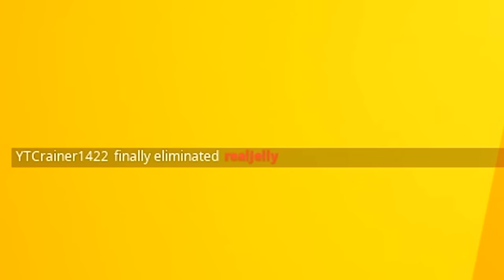1v1v1 Extreme SPLEEF CHALLENGE VS FRIENDS! (Fortnite)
Today I play a 1v1v1 extreme spleef challenge vs friends in fortnite ! You have to shoot the platform out from beneath them to make the fall, but don't fall yourself! And don't forget to use Code SLOGO in the Fortnite Item Shop!